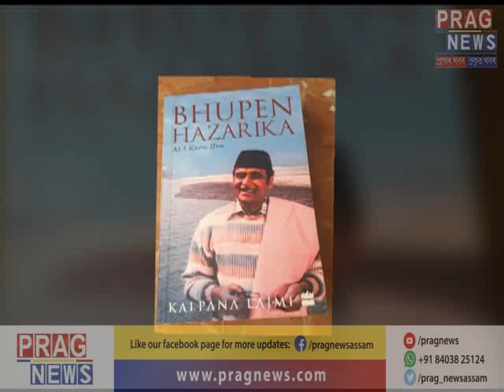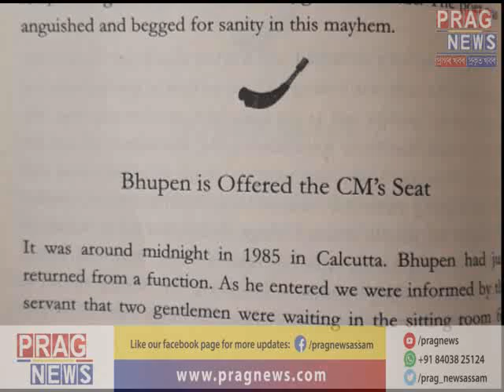"Bhupen Hazarika-As I Knew Him" novel by Kalpana Lazmi is now causing state wide controversy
An air of socio-political controversy is surrounding around the recently lauched book by film maker Kalpana Lazmi- Bhupen Hazarika, As I Knew him.
In almost each and every single page of the novel, social, political facts surrounding Late Bhupen Hazarika, which is springing up many sensational revelations.